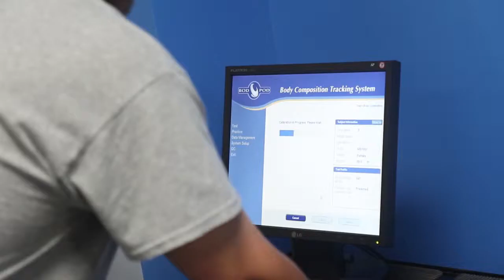Exercise Science Concentration at SHSU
The Bachelor of Science in kinesiology with concentration in applied exercise science will prepare you for a career in corporate and commercial fitness. Future job prospects include wellness coordinator, personal trainer, strength and conditioning specialist, and other fitness specializations.
The Bachelor of Science in kinesiology with concentration in clinical exercise science will prepare you for a career in clinical exercise settings. Future job prospects include cardiac rehabilitation, hospital/clinic-based fitness and wellness facilities, performance centers, and research facilities.